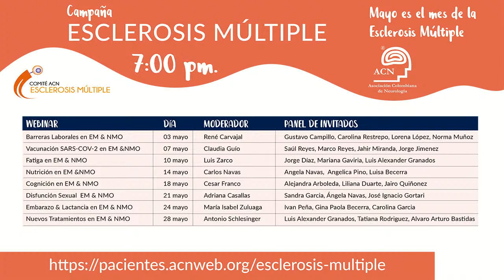Alteraciones dermatológicas en Esclerosis Múltiple /NMOSD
Coloquio nocturno Neuronavasms : Alteraciones dermatológicas en Esclerosis Multiple /NMOSD: enfoque multidisciplinario,  con la participación de:   Dra. Adriana Cruz (Dermatóloga), Dra. Lorna Galleguillos (Neuroinmunologa) , Dra. Angela Navas (Neuróloga)